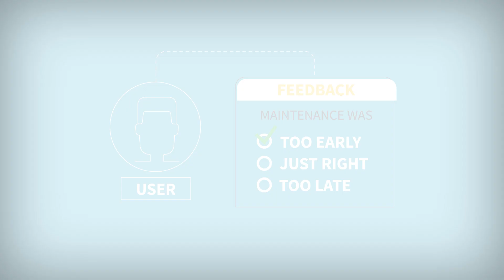Data Driven Maintenance: Save money, time and spare parts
Our data driven maintenance software monitors and predicts the maintenance needs of key components in your joining system. Create a maintenance schedule with one click. Avoid unexpected downtime, and save time, money and spare parts. A data driven service from Atlas Copco.